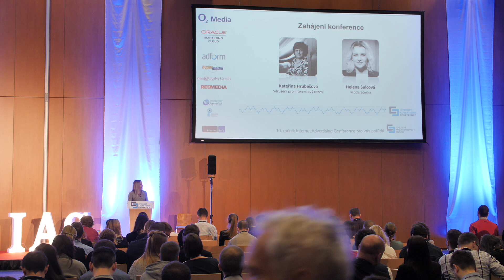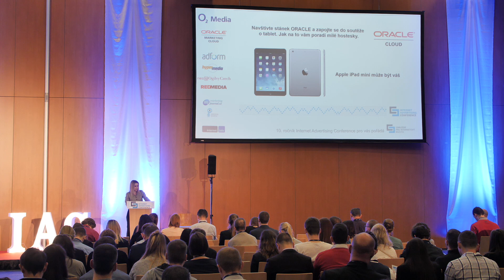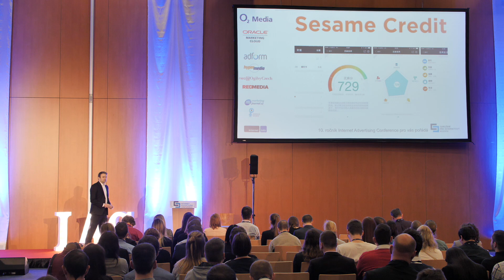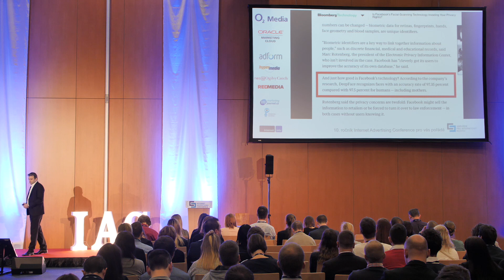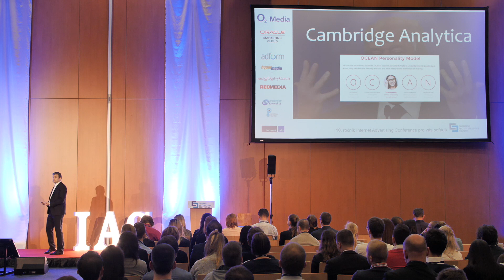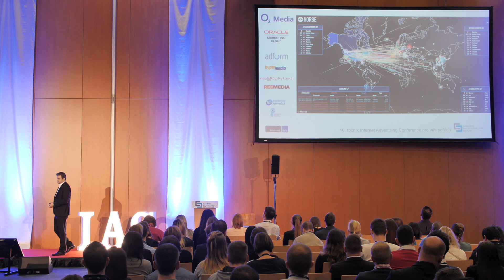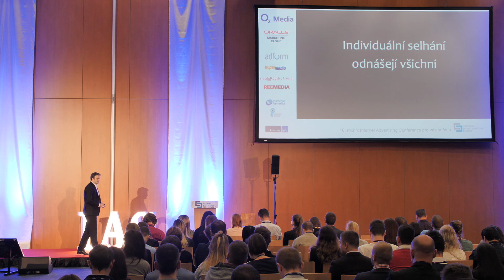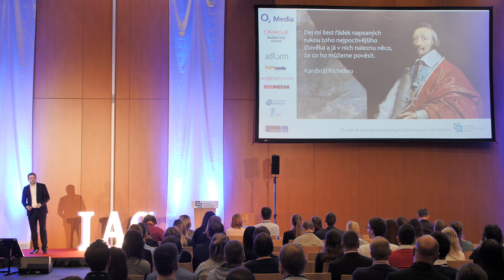IAC17: Ján Simkanič, Internet Info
Boj o internetovou duši